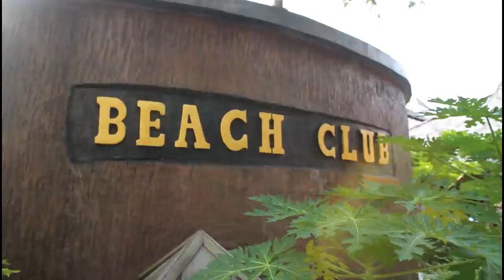Hospedaje en Koh Tao - Descuentos con Isla Tortuga Divers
**Importante**

Isla Tortuga divers Koh Tao | cursos de buceo PADI en español | Tailandia.
Isla Tortuga somos un centro de buceo recreativo y también técnico-profesional en el que ofrecemos todo tipo de cursos de PADI en español. Nos encargamos de dar experiencias inolvidables para la gente que nos viene a visitar, ya sea para realizar uno de nuestros cursos PADI  de buceo o para aquellos que ya son buceadores certificados

                                                    UN ESTILO DE VIDA

Con las mejores instalaciones, el mejor equipo humano y técnico, grupos pequeños para priorizar tu seguridad y tu diversión, tenemos todo lo que necesitas para hacer de tu experiencia algo inolvidable.

Isla Tortuga Divers
1/78 Moo 2
Koh Tao 84360, Thailand